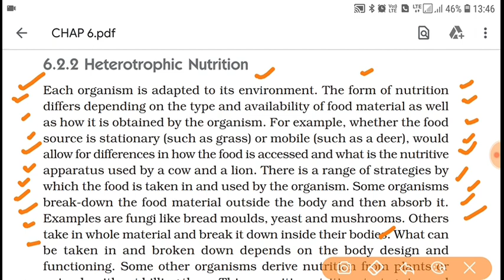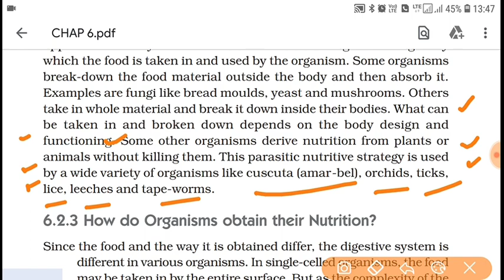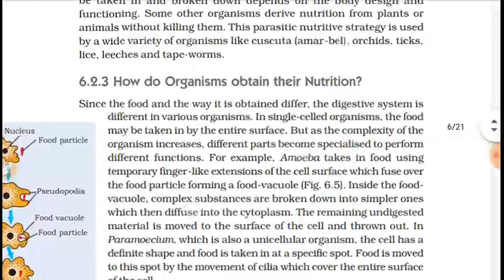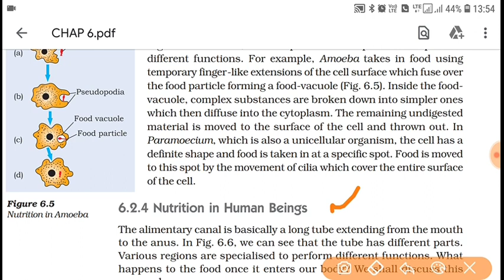Heterotrophic nutrition class 10 part 4